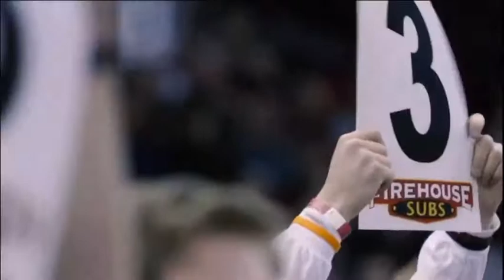South Carolina Basketball 2020-21 Hype “The Search”